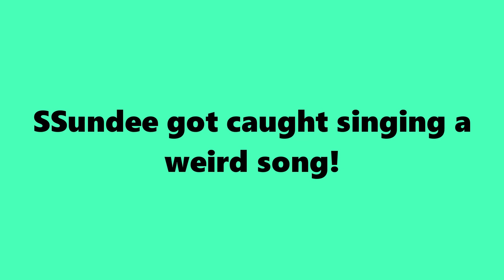SSundee GOT CAUGHT SINGING a Weird Song *WITHOUT MUTING*!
If you have any funny moments of SSundee that you want to be in a video, leave them in the comments and I'll be sure to check them out. Also, I'll give you a shout out if your suggestion makes it to a video.